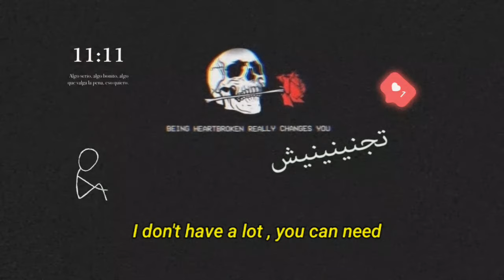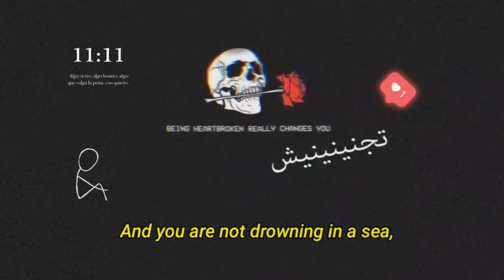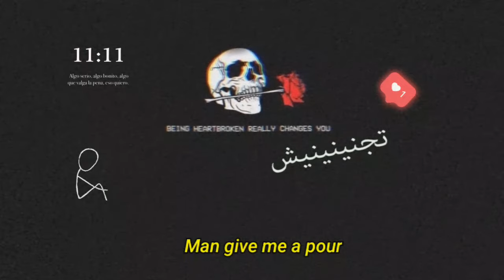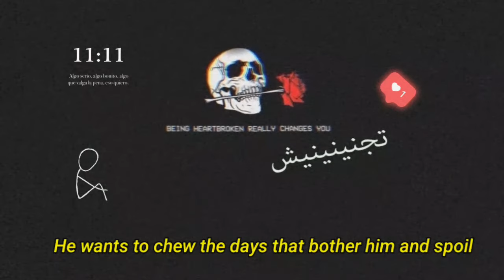ILLIAM - Lima La? | لما لا ؟ [Translator]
Arabic song for "ILLIAM"  It has been translated into English
the song was in the local Jordanian dialect, I was not able to translate it accurately , Sorry for that :(

If you have an Arabic song that you want to translate, please put the link in the comments ،I will do my best

Prod by (ILLIAM)

DODIX

Bader Azem

Record Producer : Zaid Allan